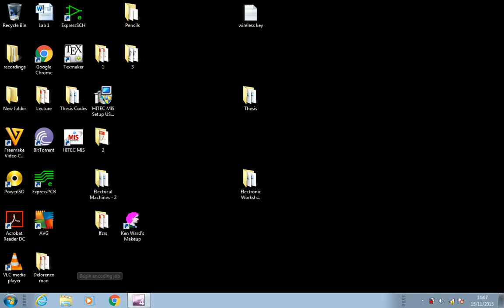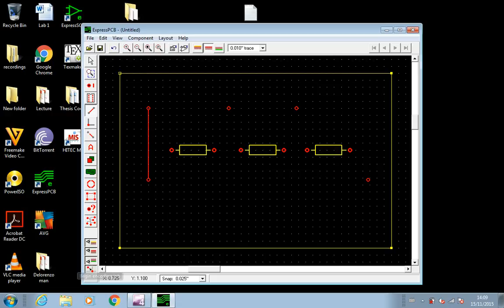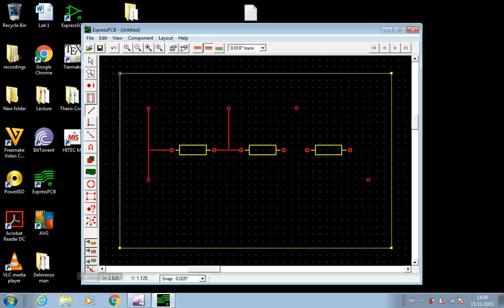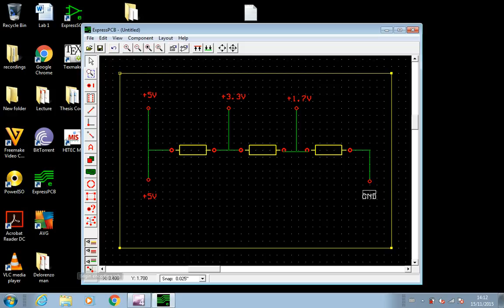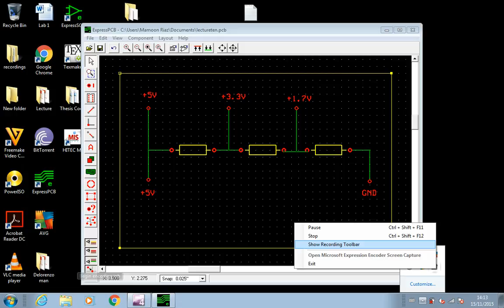Lecture 8c Short Tutorial on Express PCB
A short tutorial on how a simple resistive circuit PCB is formed on Express PCB